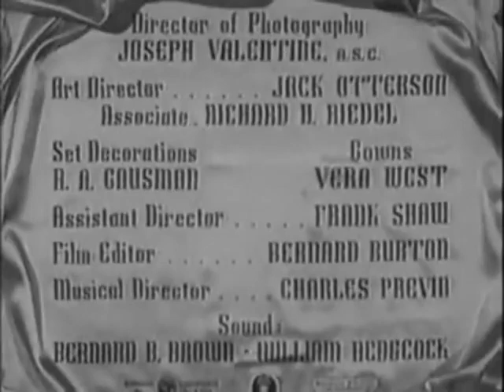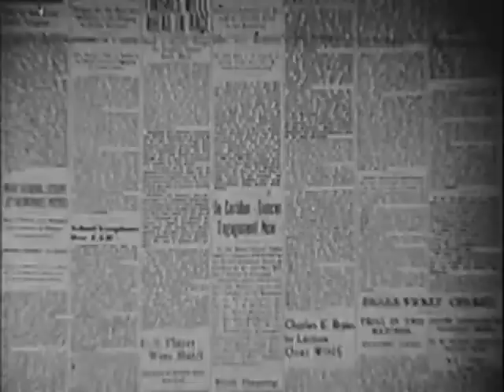ENG 1938 COMEDY The Rage of Paris Douglas Fairbanks Danielle Darrieux Black White Old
Hello!  You're going to LOVE this movie for ALL ages :D It's a FUNNY story that's supported by great actors and actresses...Misha Auer, Douglas Fairbanks, Jr., Helen Broderick, Danielle Darrieux (she's adorable and funny!)  Actually, they're all funny!
It's a real pleasure to upload this for you all!  I'll add a bit more when I have the internet back (we're in SW Louisiana).  Please watch and ENJOY!

CAST:
   Danielle Darrieux         (Nicole [de Cortillon])
  Douglas Fairbanks Jr.  (Jim Trevor)
  Mischa Auer                  (Mike)
  Louis Hayward             (Bill [Jerome] Duncan)
  Helen Broderick            (Gloria [Patterson])
  Charles Coleman         (Rigley)
  Samuel S. Hinds          (Mr. Duncan)
  Nella Walker                 (Mrs. Duncan)
  Harry Davenport          (Caretaker)